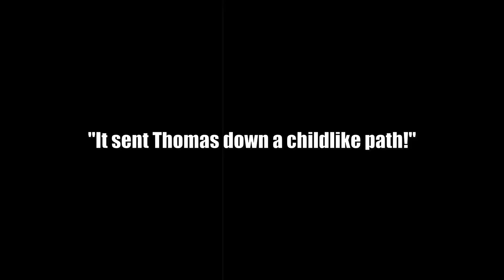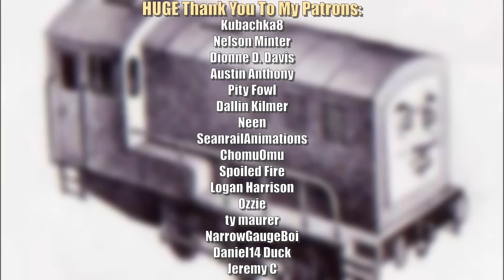Did Thomas & The Magic Railroad 'RUIN' Thomas?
I mean, it's an opinion..?

Welcome to another installment of TB argues wih himself!

CHAPTERS:
Intro 0:00-0:28
The Argument: 0:29-2:03
Is TATMR even canon? 2:04-3:00
"It Sent Thomas Down A Childlike Path!" 3:01-4:29
The TATMR We Actually Got 4:30-6:46
HO/OO Lady Sneak Peak! 6:47-8:35
Outro 8:36-9:13